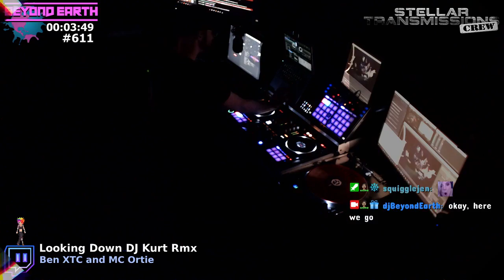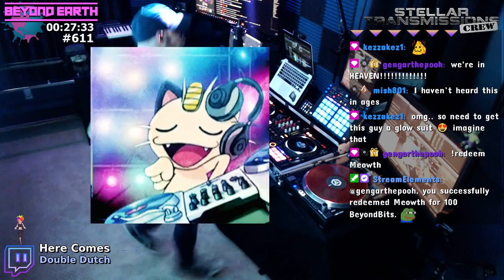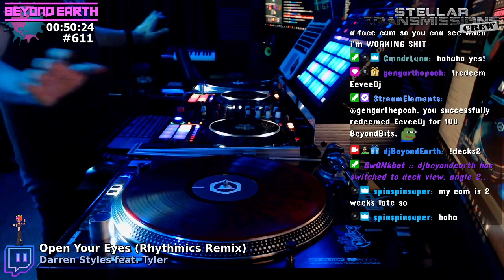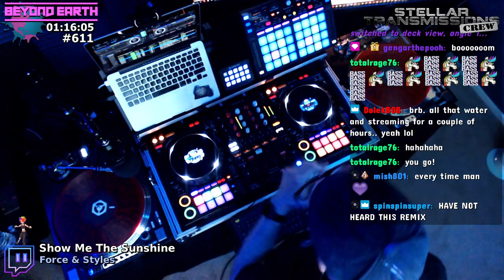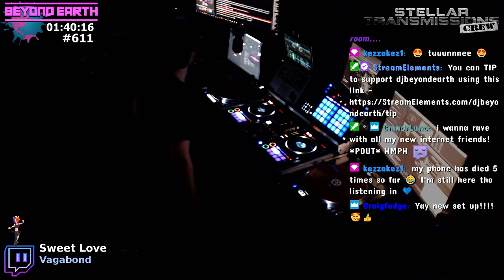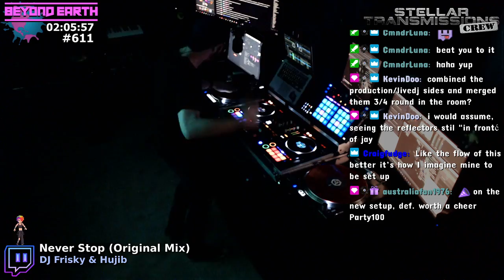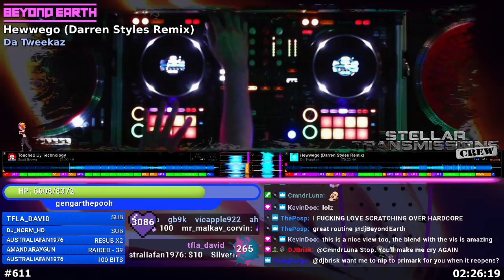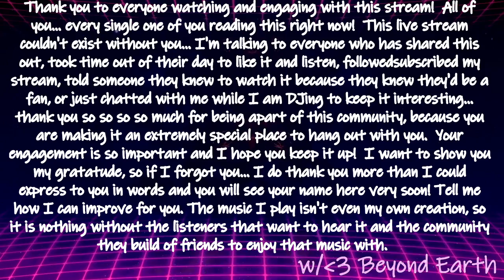[ENG] Live in the Mix EP611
Happy Hardcore set by Beyond Earth - Performed live @